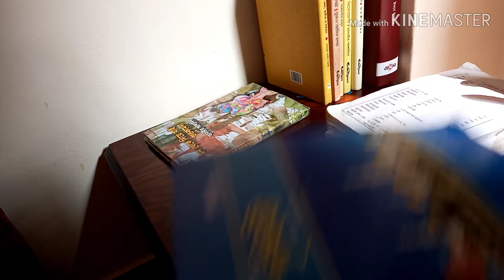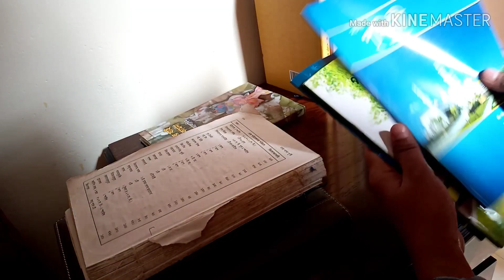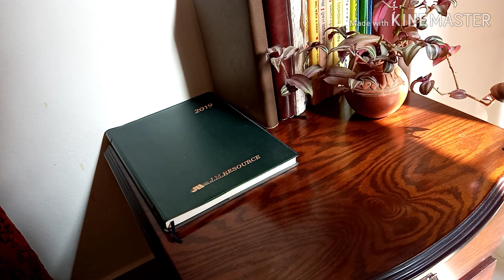Summer Floor Seating Organization. আর সাথে আছে আমার রান্না বান্না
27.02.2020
Summer Floor Seating Organization.